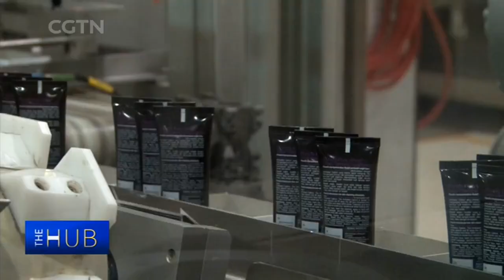Boao Forum for Asia opens amid rising challenges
Challenges have been rising for a couple of years, threatening the global economy and peaceful development. In this virtual address to the Boao Forum for Asia 2022 in China's Hainan Province, Chinese President Xi Jinping proposed a Global Security Initiative to spur cooperation and tackle global governance challenges. "The Hub with Wang Guan" talks to Marcos Troyjo, president of the New Development Bank, to discuss the threat to globalization and the need for sustainable development in developing countries. Einar Tangen, a political and economic affairs commentator, and professor Liu Baocheng, director of the Center for International Business Ethics from the University of International Business and Economics, also go through President Xi's speech and its implications for Asia and the world these uncertain times.